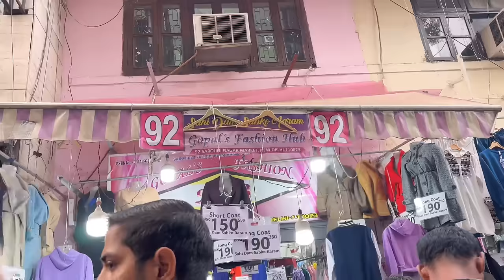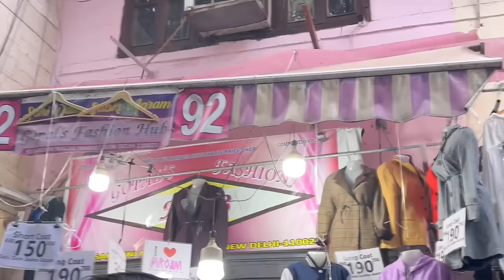Sarojini Nagar Market Delhi | Latest Winter Collection 2024 With Shop Number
Near metro station:- Sarojini nagar Gate no. 1 exit

sarojini nagar.
sarojini market.
• sarojini nagar tops collection. . sarojini nagar monday market.
. tops.
. sarojini haul.
. sarojini nagar market delhi shopping video. sn market delhi.
. sarojini nagar market delhi latest video. sarojini nagar try on haul.
. sarojini haul.
. summer collection in sarojini nagar. sn market.
.shopping.
sarojini nagar market delhi
sarojini nagar
sarojini nagar market
sarojini market
sarojini
sarojini nagar 2023
jeans
sarojini nagar today
sarojini nagar september collection
sarojini market vlog
sarojini market trending winter collection
cheapest market in delhi
sarojini market new latest collection
sarojini market september collection
sarojini market latest winter collection 2023
sarojini nagar latest western wear collection
sarojini nagar market latest winter collection 2023
sarojini market latest festival collection
sarojini nagar market summer collection
sarojini market ki new video
cheapest market delhi
sarojini market october collection
sarojini nagar market delhi vlogs
sarojini nagar market jewellery collection
sarojini nagar jewellery collection
vlogs
latest collection september 2023
sarojini market today video
sarojini budget kharidari
winter wear for ladies
winter collection in sarojini market
sarojini ngar ki video
sarojni nagar ki video
sarojini latest collection
sarojini nagar today video
sarojini nagar market delhi 2023
sarojini nagar market explore
delhi explore
sarojini nagar delhi shopping
sarojini market winter haul
delhi sarojini market
sarojini nagar haul video
sarojini nagar market delhi latest collection
sarojini market boys collection
sarojini nagar festive collection
sarojini market boy
western dresses in sarojini nagar
ethnic wear in sarojini nagar
trending in delhi
sarojini market cheapest delhi
sarojini market blog
delhi market sarojini
sarojini nagar market shopping
latest boys collection sarojini nagar
cheapest street market in delhi
sarojini market today
cheapest boys collection sarojini nagar
boys collection sarojini nagar
sarojini market saree sale
sarojini market delhi video